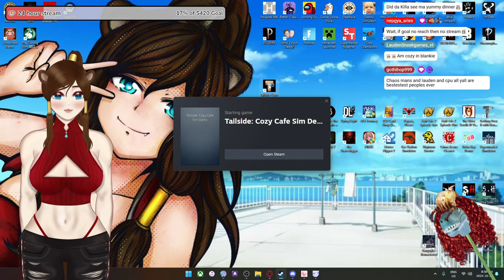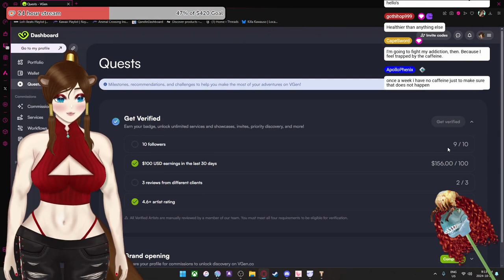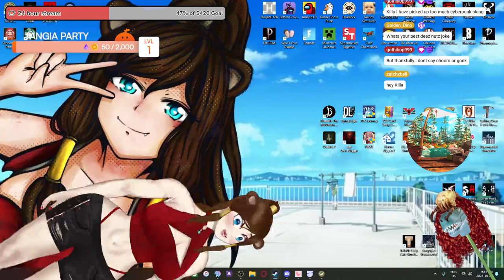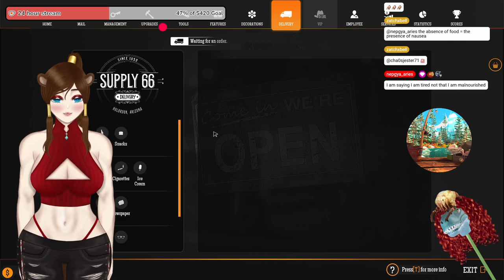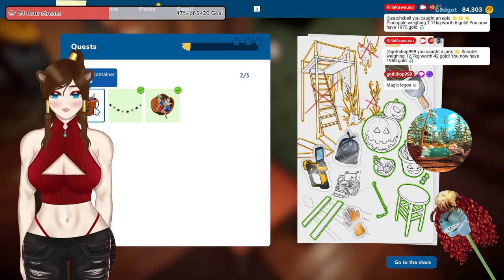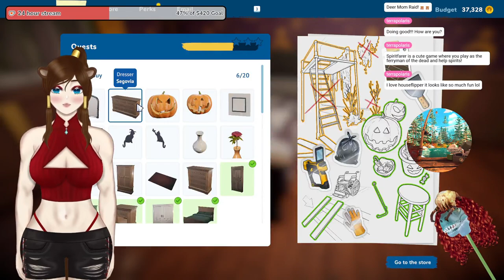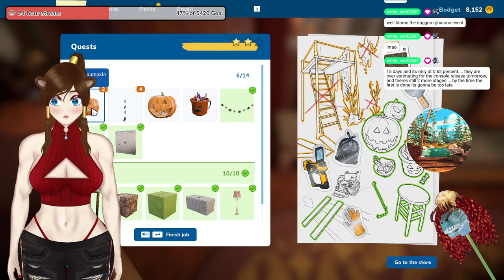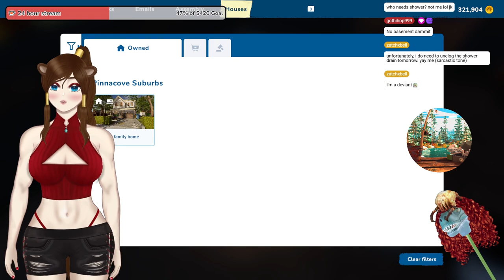SEA of SIMULATIONS?!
Playing some Tailside demo and House Flipper 2!

BlueSky: @killakawauso.bsky.social